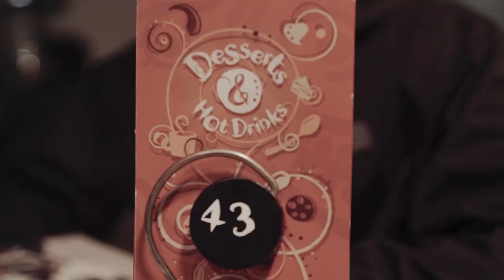Matt & Max's Munchies... NANDO'S SPECIAL: Wing Roulette Challenge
Pre-order 'Truth Decay', the new album from You Me At Six out January 27th

We visited Nandos Bristol last month and tried to eat all their wings...